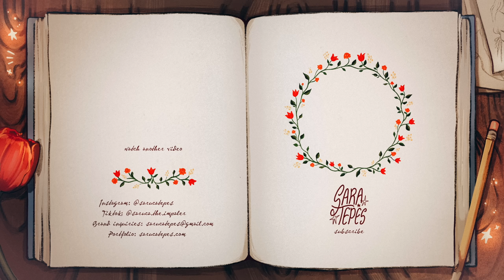I HAD A META PARTNER: this is what happened to my INSTAGRAM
GO to my "Japan Retreat" highlight for FAQs and more details about the trip

Hello my friends ✨ I recently had several calls with a meta partner that I was paired up with, and this is what I learned about maximizing your content and reach. What are your thoughts?